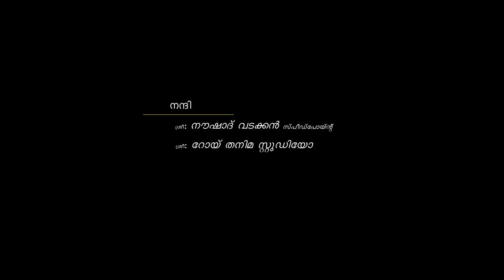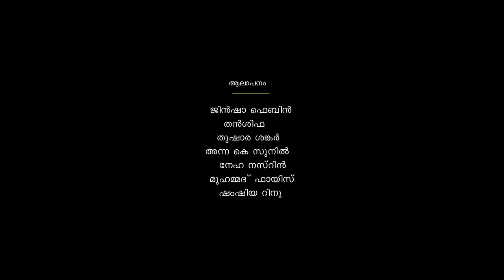BLUNGO ബ്ളുങ്കോ Short Film by Sunil Thomas Kuzhimannil,Eranhimangad GUP School.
BLUNGO..it's a creative work by 7th standard students inspired after their lesson ,"The Peach Orchard"by japanese director Akira Kurosawa - as a follow-up study on script writing.After the discussions on this topic, the entire script was designed by the students.The movie was completed in two days,on two schedule.

About 900 students from erangimangad govt up school were casted in this  movie.Teachers,students,and parents were the crew behind this project.The production cost of Rs 50000 was afforded by the students of 7th standard.

Direction and script supervision of the movie was  done by Sunil K T (Teacher Erangimangad UP school).Moreover "BLUNGO" is the third movie from erangimangad up school.